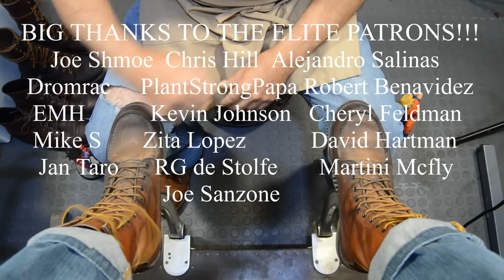OLD BOOT RESURRECTION?! | ANGELO SHOE SHINE ASMR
Liked the Brushes in this video? Find them here! angeloshoeshine.com

You can find all the brushes used in this video on my website!

United States